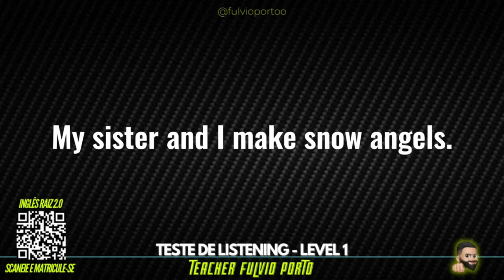Teste seu inglês